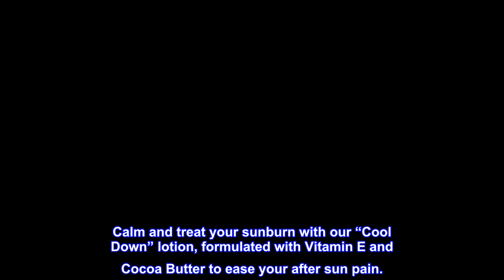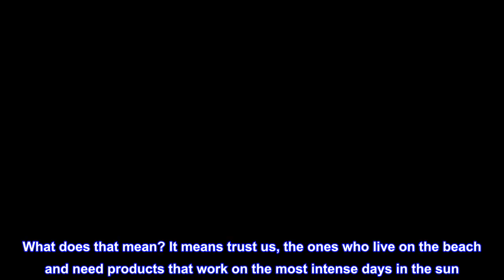Great product - Sun Bum Cool Down Aloe Vera Lotion | Vegan and Hypoallergenic After Sun Care with C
Great product -  Sun Bum Cool Down Aloe Vera Lotion | Vegan and Hypoallergenic After Sun Care with Cocoa Butter

COOL DOWN ALOE VERA LOTION. We like to prevent sunburns, but if you get one, our soothing Aloe lotion is a lifesaver. Dermatologist and Sonny approved, this natural after sun mixture instantly nourishes and prevents peeling of sun damaged skin.
SOOTHING SUNBURN RELIEF. So you got greedy and burned your skin. Calm and treat your sunburn with our “Cool Down” lotion, formulated with Vitamin E and Cocoa Butter to ease your after sun pain.
HOW TO USE. After sun exposure, apply generously to all areas of the skin. For best results, apply right after sunburn occurs or before sun exposure. Sonny’s Tip: Keep it refrigerated for a bonus relief!
PRESERVE AND INTENSIFY YOUR TAN. Our Cool Down lotion gives your skin an extra boost to lock in and maintain your new tan. The light, non-greasy formula is quickly absorbed, leaving the skin smooth and soft; Cruelty Free
TRUST THE BUM. What does that mean? It means trust us, the ones who live on the beach and need products that work on the most intense days in the sun. The simple truth is, when you make products to protect the ones you love, you make ‘em better.
Amazing Relief!
The BEST stuff for severe sunburns! I got 2nd degree burns all over this summer and tried aloe, aloe lotions, cold baths, everything, but they'd only relieve the burn for 10 minutes or so. My boss recommended this so I tried it and loved it! The scent is nice, it soothes and cools the burn right away without the residue of aloe and it's thin enough that it doesn't clog up pores or anything. Definitely recommend this!